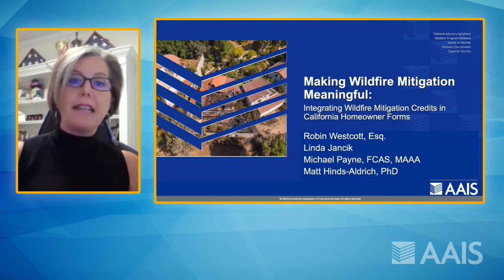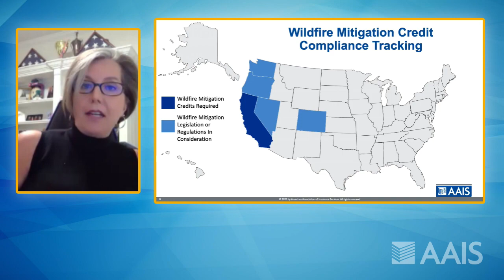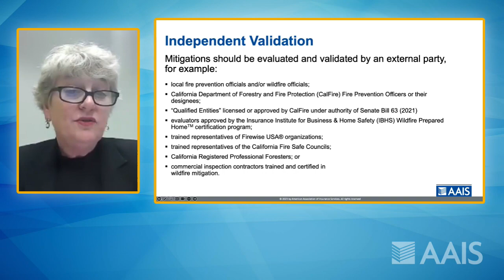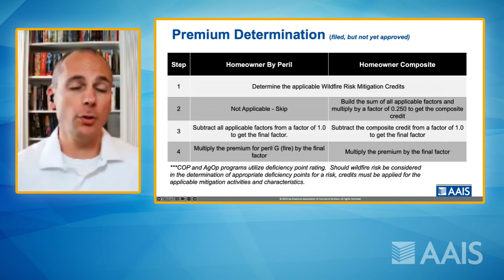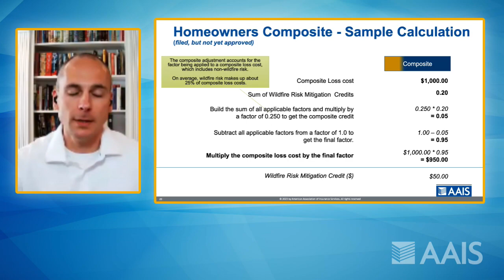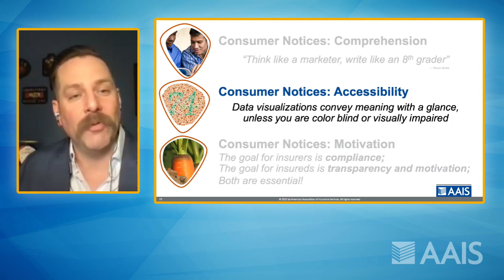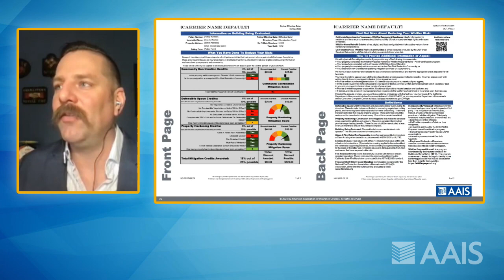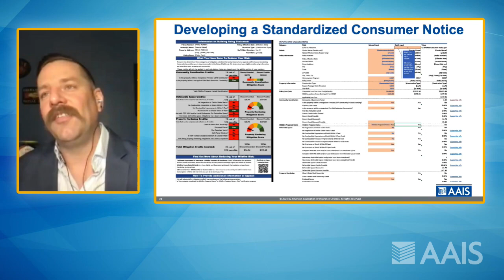AAIS Webinar: Making Wildfire Mitigation Meaningful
AAIS hosted a virtual presentation regarding California’s Mandatory Wildfire Mitigation Credits regulation. AAIS industry leaders, Robin Westcott, Vice President of Government Affairs, Legal & Compliance/General Counsel, Linda Jancik, Product Manager of Personal Lines, Mike Payne, Chief Pricing Actuary, and Matt Hinds-Aldrich, Senior Risk Strategy Lead, presented an overview of how the regulation was addressed across impacted programs from both a product and actuarial perspective. The panel also focused on the consumer notice requirement, highlighting how notice design can help motivate consumer action to complete wildfire mitigations on their properties.